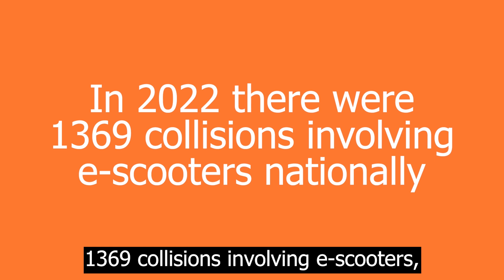E scooters video subtitles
Find out why you should not buy an escooter this Christmas